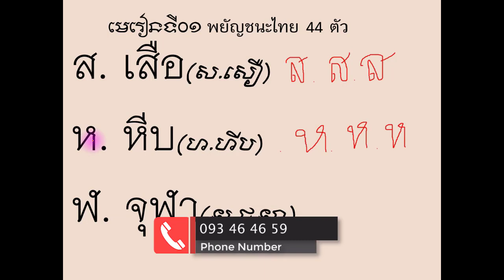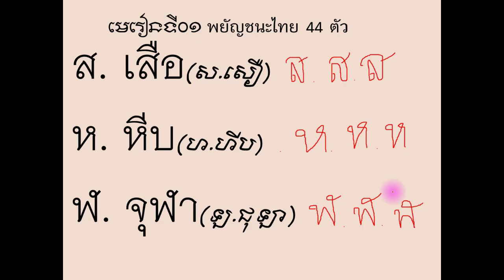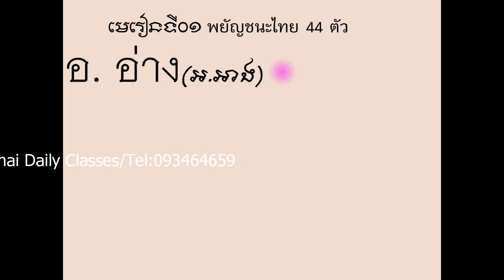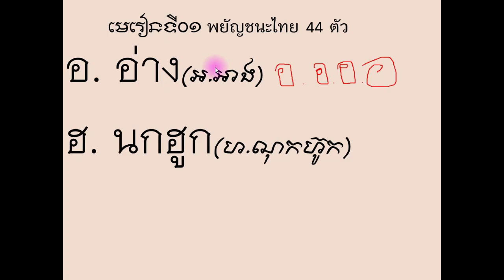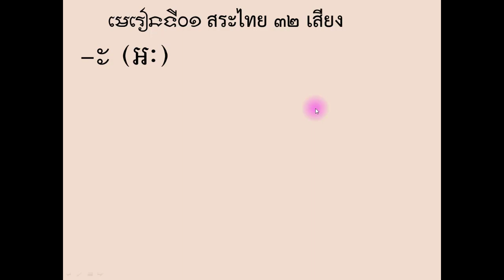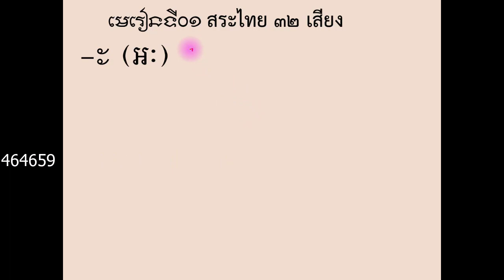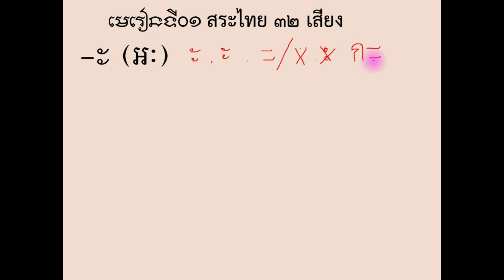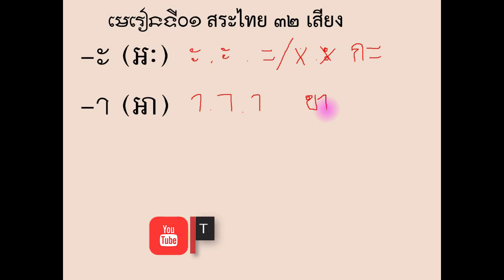learn Thai language, រៀនថៃ​ ខ្មែរ, រៀនភាសាថៃថ្នាក់ដំបូង អំពីព្យញ្ជនៈថៃ ភាគទី 10 | Thai Daily Classes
*Our Channel Thai Daily Classes always upload Thai Lesson about:
and study thai speak khmer.

*Channel Thai Daily Classes always focus on
រៀនភាសាថៃ, សិក្សាភាសាថៃ,
learn thai Conversation,
Study thai khmer conversation,
and learn thai for beginner.
ជ្រើសប្រភេទ ភាសាថៃ ខាងក្រោម៖
ទាក់ទងយើង:
សូមអរគុណបងប្អូនក្នុងនិងក្រៅប្រទេសដែលបានគាំទ្រយើងខ្ញុំ!